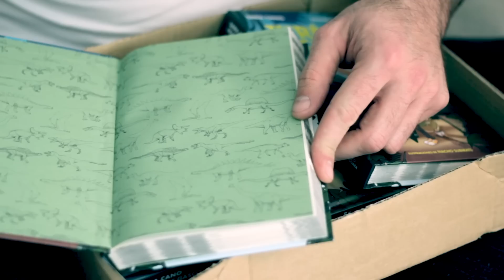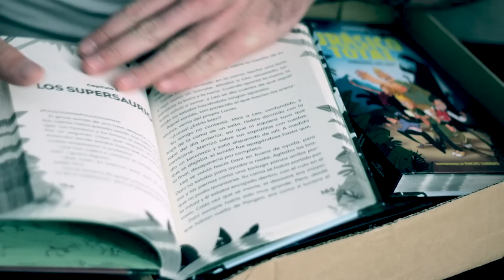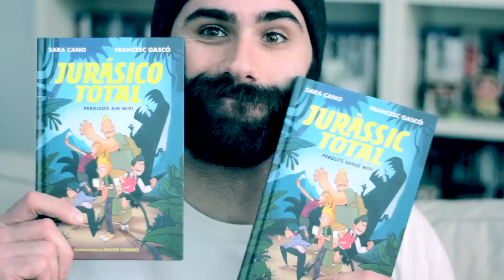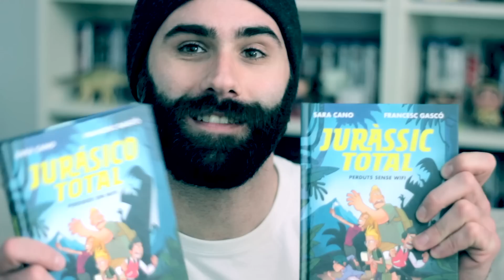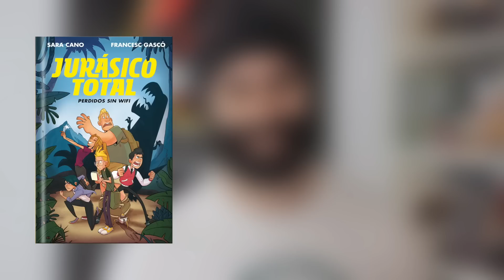JURASICO TOTAL: Perdidos sin wifi - UNBOXING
Leo, Carla, Dani, Elena y Lucas creían que se iban a pasar la tarde castigados en un laboratorio lleno de fósiles. Pero les esperaba la aventura más loca de sus vidas: un viaje a un lugar... ¡donde los dinosaurios siguen vivos!

Ahora tienen que averiguar cómo volver a su mundo.

Y rescatar a alguien perdido en esa tierra misteriosa.

¡Pero unos dientes mágicos les han dado unos poderes alucinantes!

Aunque, antes de nada, todo equipo necesita un nombre.

¿Qué tal os suena...
JURÁSICO TOTAL?

Enlace para reservar:
Jurásico Total (Castellano)
Juràssic Total (Català)

¡Sígueme!